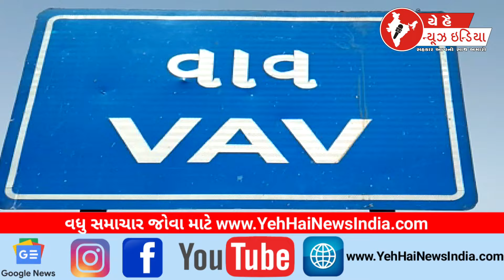સુઈગામ તાલુકામાં અપક્ષ ની બોલબાલા | માવજીભાઈ પટેલ ની ભવ્ય બાઈક રેલી